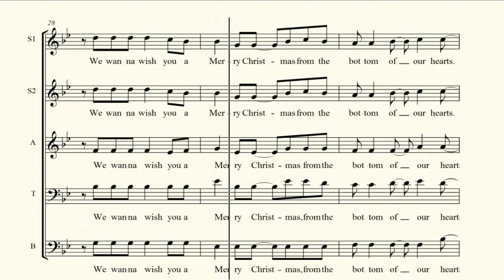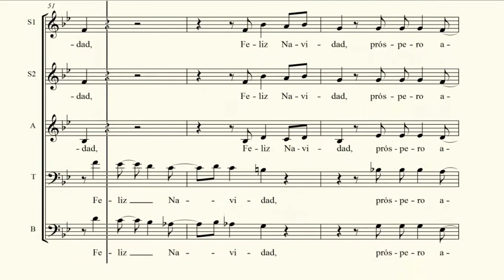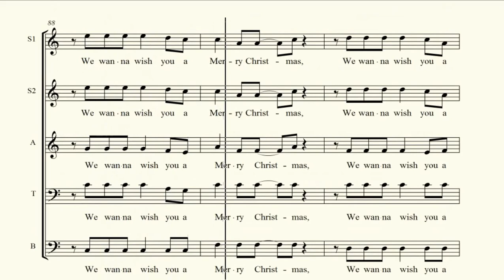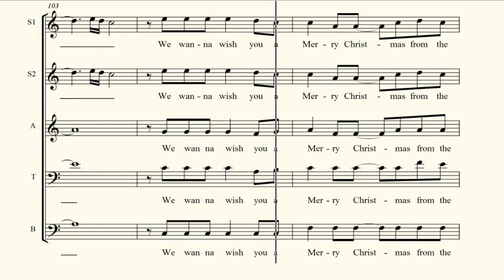SOPRANO . Feliz Navidad .Josè Feliciano